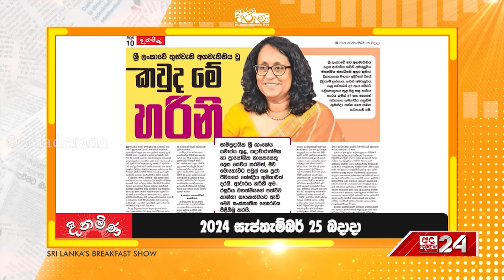පවුල් දේශපාලනයකින් තොරව බිහි වූ දකුණු ආසියාවේ පළමු අගමැතිනිය